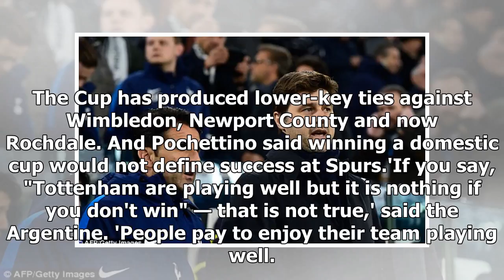Winning FA Cup will not make us successful, claims Mauricio Pochettino - by Sports News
Published: 17:30 EST, 16 February 2018 | Updated: 17:58 EST, 16 February 2018 Mauricio Pochettino says Tottenham have bigger priorities than the FA Cup — because he will be leading them to Premier Lea...